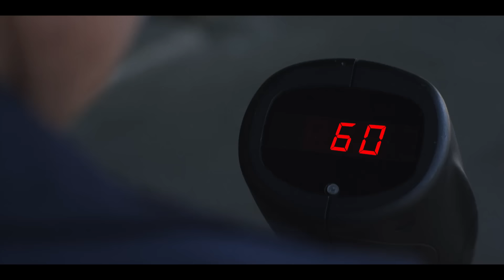Raiden ft. Bright Lights - Heart Of Steel (Official Music Video)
To set the tone for an incredible 2017, look no further than the newest track from Raiden, Korea’s fastest rising talent. Titled “Heart of Steel”, this future bass anthem is reminiscent of Odesza’s chill, groovy beats with a fresh-faced flair. “Heart of Steel” is Raiden’s debut original production, and it sets the bar high with melancholic piano melodies, soul-shaking synths and stunning vocals from the Grammy-nominated Bright Lights. This dynamic track is bound to find a home both on the dance floors and in earphones around the globe in 2017!

Produced by: Cedar Films
Director: Kyle Padilla

Raiden ft. Bright Lights - Heart Of Steal